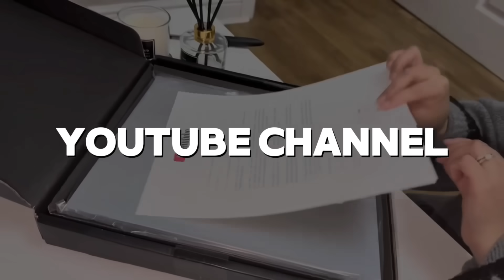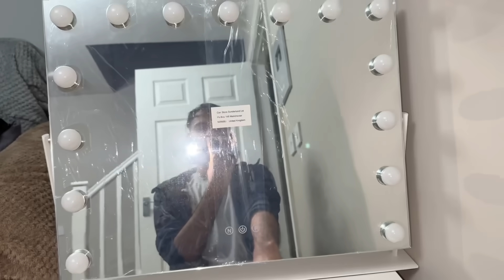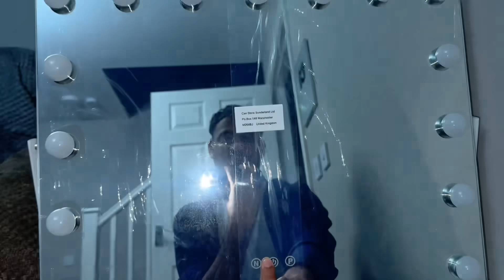Helping my wife to sort the house out 🧹What did we get up to on a Sunday🌞 Pakistan Jesa Mahool 🇵🇰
Idrees azam daily Vlog With Wife,
Idrees azam,
Uk family vlog,
Birminghams,